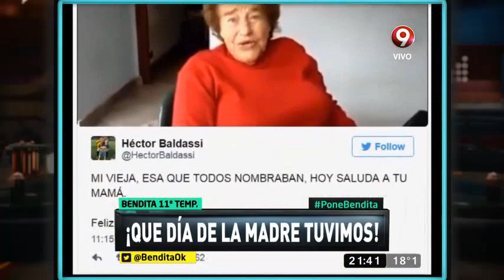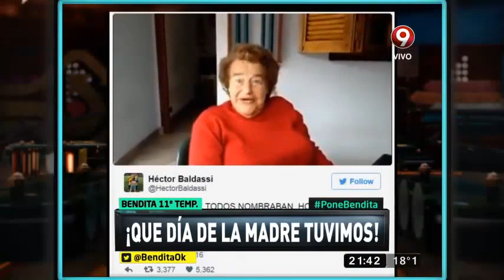¡Qué "Día de la madre" tuvimos!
Llegó un nuevo y merecidísimo "Día de la madre" y la tele se sumó al festejo homenajeando a la reina madre del animal print, la diva Susana Giménez.